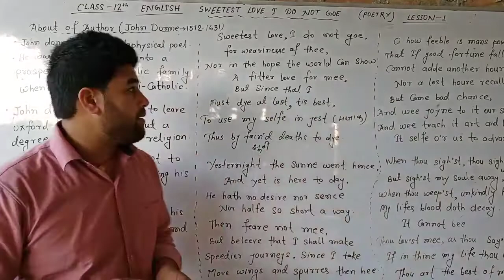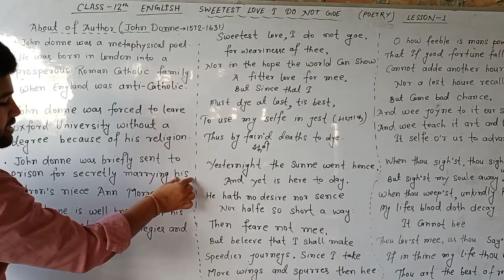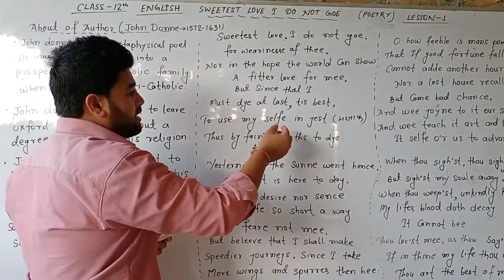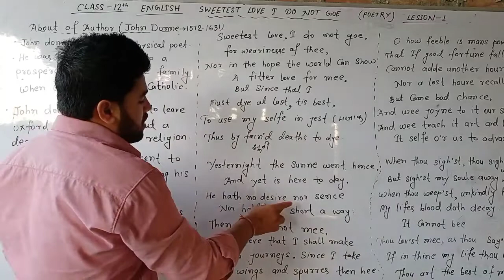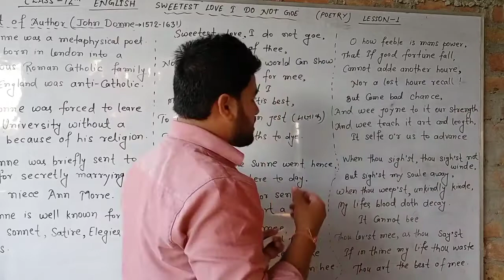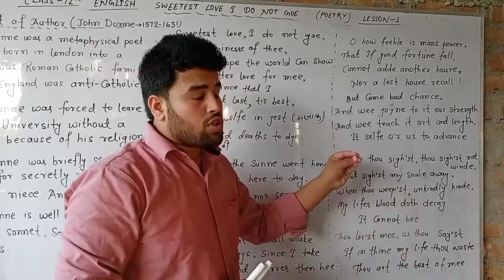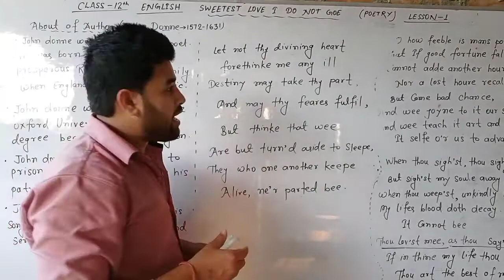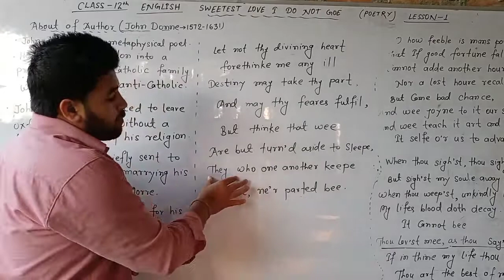Sweetest love I do not goe, line by line & word by word Hindi explanation Class 12th English